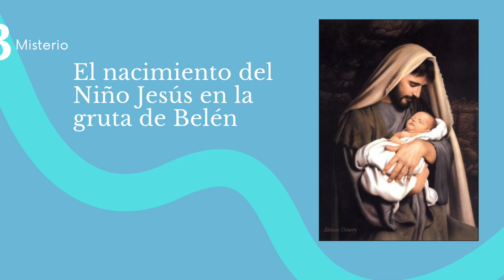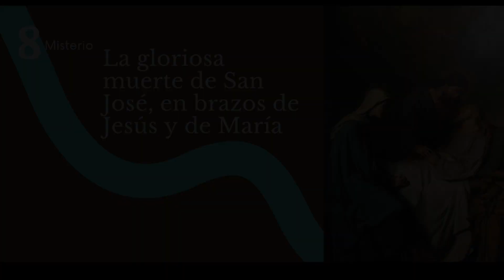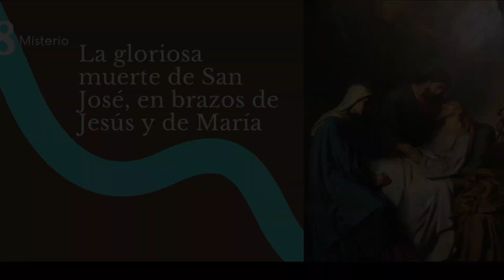Día 13 Treintena a San José